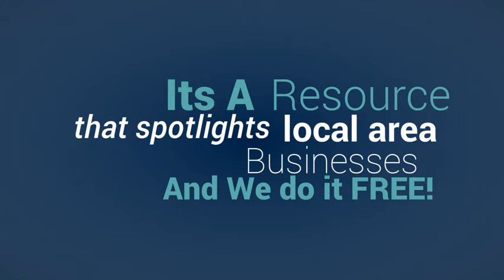lek video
Let 'Em Know Network